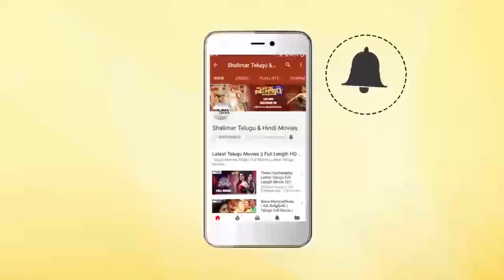Kadambari kiran Speech At Manam Saitham Press Meet || VV Vinayak,C Kalyan || Shalimar Film Express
Watch Kadambari kiran Speech At Manam Saitham Press Meet